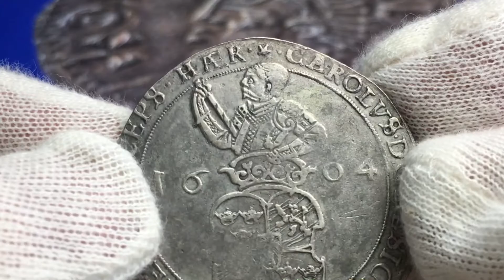Karl IX - 4 mark 1604 - Tilltalande exemplar från Roberto Delzanno Numismatik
Karl IX - 4 mark 1604 - Tilltalande exemplar
Ett trevligt exemplar med lyster mellan bokstäver och upphöjda partier. Kvalitet 1+, 19.65g, SMB 27 (SM 34a)

Vänd dig med förtroende till mig, ett innovativt företag i framkanten med mångårig erfarenhet av professionell mynthandel. Medlem av Sveriges Mynthandlares Förening (SMF), Svenska Numismatiska Föreningen (SNF), livstidsmedlem i American Numismatic Association (ANA), tillförordnad värderingsman av Sveriges Handelskamrar och följer därmed de högt ställda kraven på professionalism som stipuleras.
Jag är en professionel numismatiker och aktiv författare med eget förlag med följande nyutgivna eller planerade böcker: "SVERIGES GULDMYNT 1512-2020", SVERIGES MYNTBOK 995-2022, MYNTÅRSBOKEN (årligt utkommande pocket omfattande samtliga mynt från Olof Skötkonung - Carl XVI Gustaf) , Arvid Karlsteen - En svensk medaljgravör, Sveriges Besittningsmynt II 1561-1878, SVERIGES MEDALJER Gustav Vasa - Carl XVI Gustaf. Jag har även tidigare varit medförfattare till flera värderingsböcker bla: Sveriges Mynt 1987, Svenska Mynt 1997 & 1998 och även redaktör för den numismatiska och historiska tidskriften Myntrapport under 1990-talet. 2018 utgav jag en specialkatalog över Fredrik I:s mynt från Hessen - Kassel 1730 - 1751.